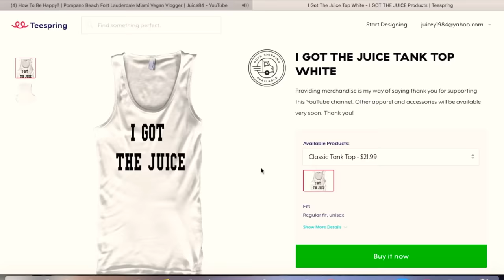My Havit Hakii G1W Wireless Sport Fitness Earphones After 4 months | Coral Springs Vegan Vlogger